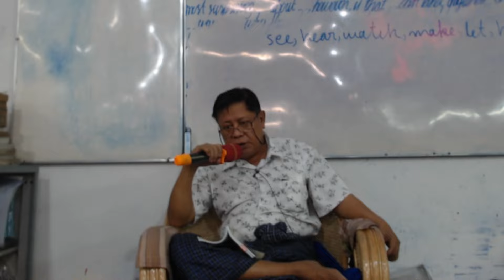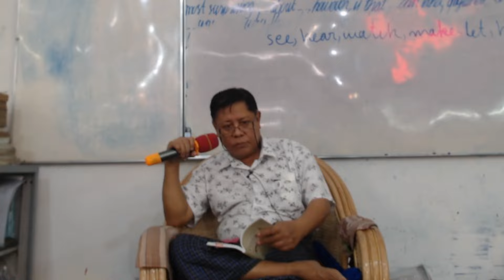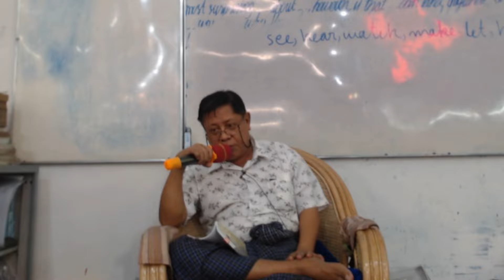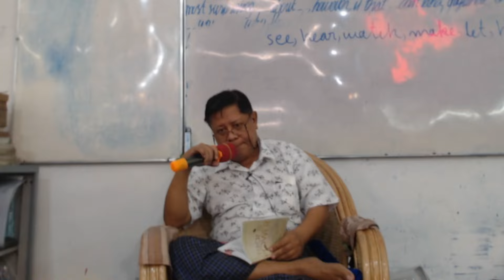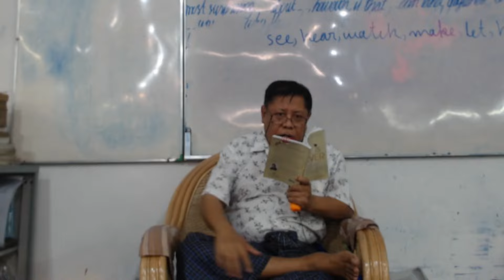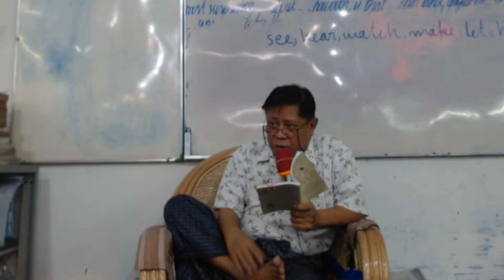Day 88 - Fear is Power | Senior Reading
Page - 62, the last paragraph , the first line

Start: These worst-case scenarios can be avoided if they are addressed properly in the early stages.

End: When facing new risks, they tell themselves that they only have an average chance of success.